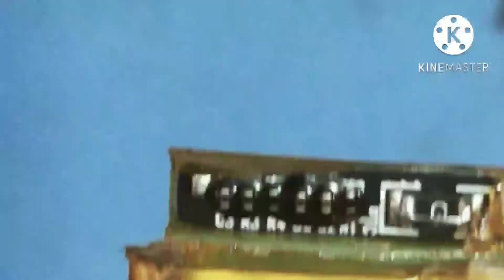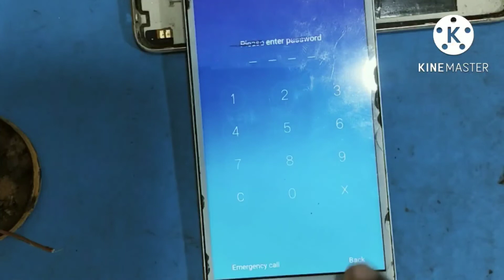oppo a37 power on problem oppo a37 when changing power on solutions oppo a37 on off problem solution